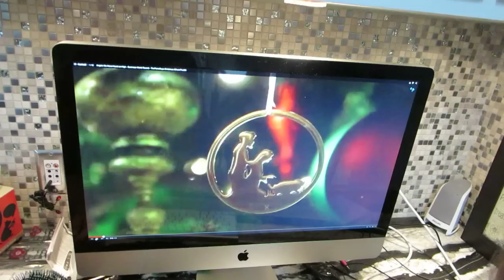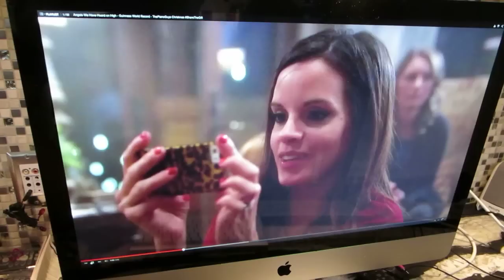GROCERY STORE JOY RIDE!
Get a 2015 SHAYTARDS calendar! You might get my mom's autograph!